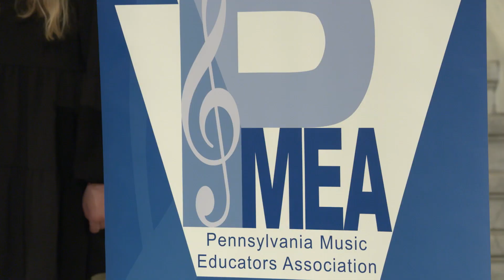Pashinski Rings in Music in Our Schools Month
Pa. state Rep. Eddie Day Pashinski, alongside other colleagues, participated in a press conference to kick off Music in our Schools Month. Being a former music teacher, Pashinski knows better than most the impact that music has on the youth of the Commonwealth, describing music as the key to our sanity and joy.